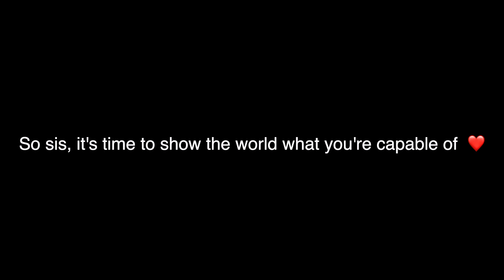Serenading a Texas House of Representatives Candidate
For more details on her campaign and how to support it, please follow @namfortexas on IG

As Margaret Mead would say, "Never doubt that a small group of thoughtful, committed citizens can change the world: indeed, it’s the only thing that ever has."